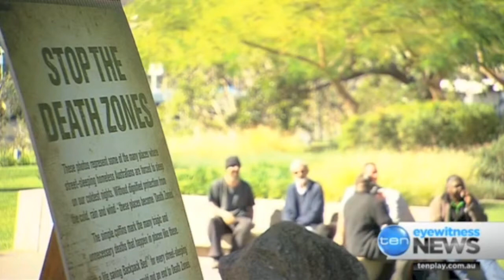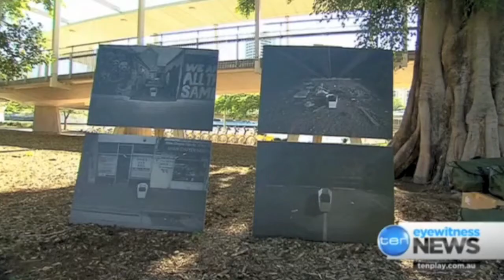Australian TV TEN NEWS - Backpack Beds STOP DEATH ZONES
Stop Death Zones campaign in Brisbane - to highlight that those sleeping on the street can potentially die - crisis bedding is needed. Backpack Beds are the best product to save homeless lives. Used by 650+ homeless agencies - across 8 countries. Better than a sleeping bag or blanket which can kill homeless when wet and cold. to learn how you can save street sleeping homeless in your city. Backpack Bed for Homeless (formerly Swags for Homeless). 8 June 2015